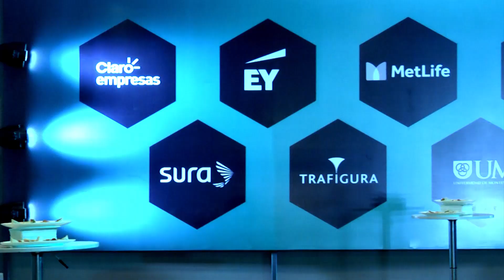GALA ENDEAVOR 2017 - CLIP RESUMEN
La mayor cena de networking del país.